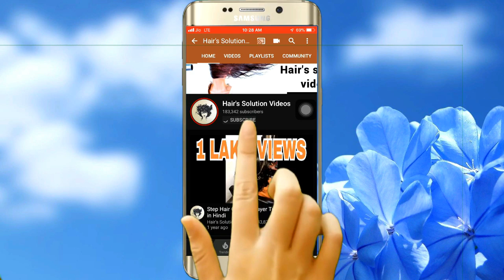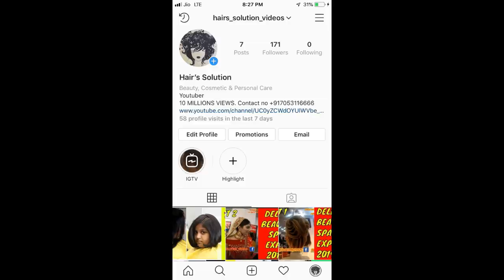हेयर डमी का हेयर कैसे रिपेयर करे HOW TO REPAIR YOUR DUMMY HAIR 2019